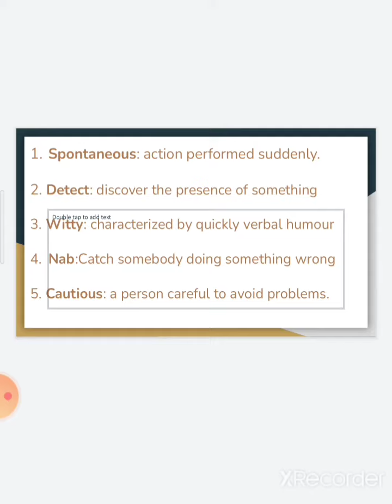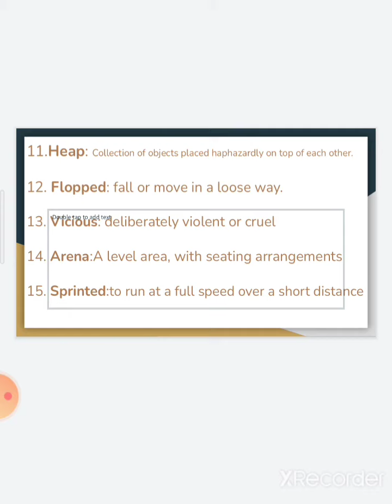5 December 2020